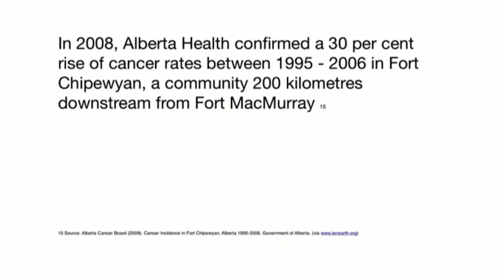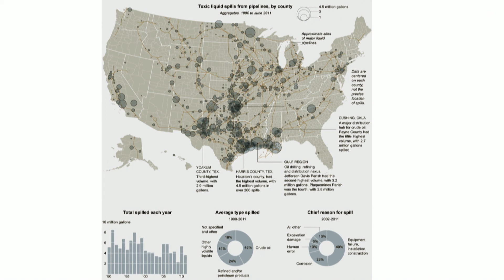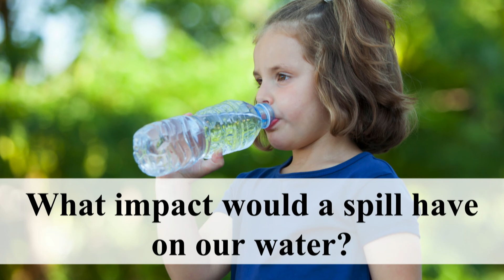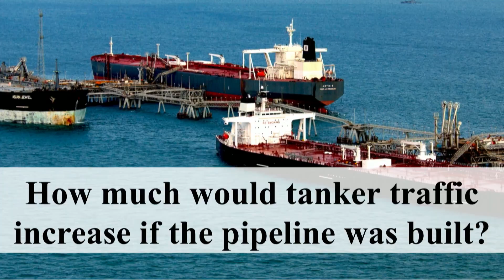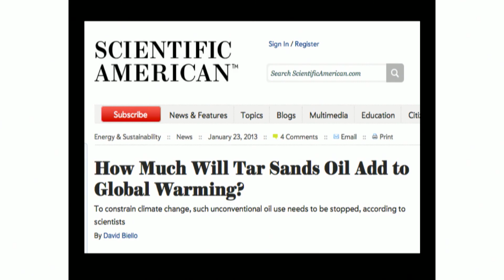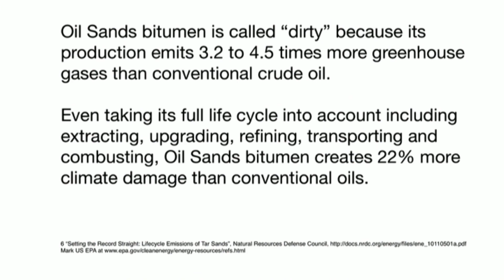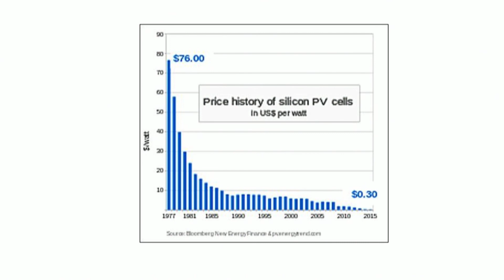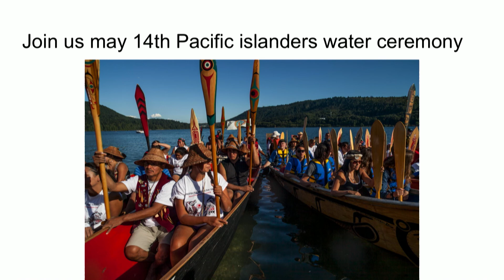2nd Annual indigenous Climate Justice Symposium: Panel on Fossil Fuel Resistance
Panel on Fossil Fuel Resistance, including Quinault stand against Grays Harbor oil terminal, First Nations' stand against KInderMorgan tar-sands pipeline, and Puyallup stand against Tacoma LNG plant.

The 2nd annual Indigenous Climate Justice Symposium will be held on Thursday, May 4 and Friday, May 5 in The Evergreen State College's Longhouse Education and Cultural Center. This year the Symposium theme is “A Time for Gathering.” The event is free and open to the public.

Evergreen faculty in the “Catastrophe: Community Resilience in the Face of Disaster” program are co-hosting the Symposium with the Nisqually Tribe, as part of the Climate Change and Pacific Rim Indigenous Nations Project. Among the speakers are Faith Spotted Eagle and Rueben George, key leaders of Native-led alliances to stop oil pipelines, and Lummi youth who visite Paris for the 2015 UN climate summit.

The theme of this year’s Symposium will be twofold–resistance to fossil fuel infrastructure, and resilience in the face of climate change, with a focus on Indigenous communities in the Pacific Northwest and beyond. The 1st annual Indigenous Climate Justice Symposium drew hundreds to the Longhouse in November 2015
Please find below the tentative schedule of the 2017 Symposium.